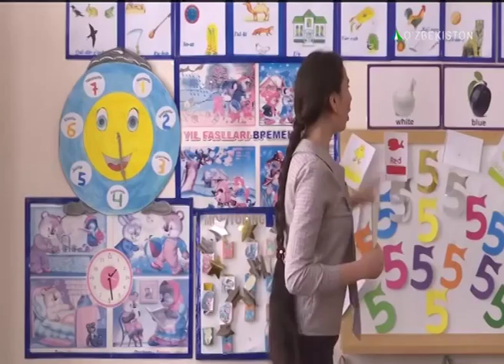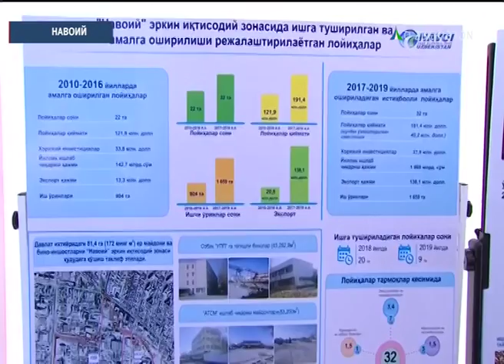O‘zbekiston Prezidentining hafta davomidagi faoliyati , O‘zbekiston24)